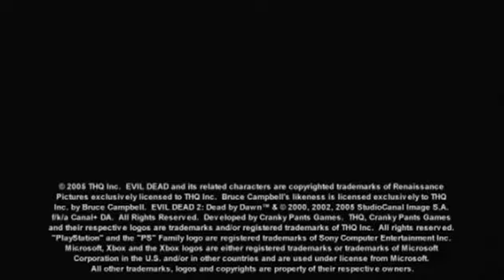Evil Dead Regeneration Trailer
Trailer for the Evil Dead Regeneration game by Cranky Pants Games for PC, Playstation 2,  and Xbox.